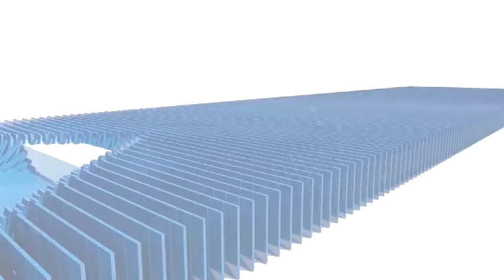ग्राम सनोदिया में हुआ संत रामपाल जी का सत्संग, सैकड़ों की संख्या में पहुंचे श्रद्धालु